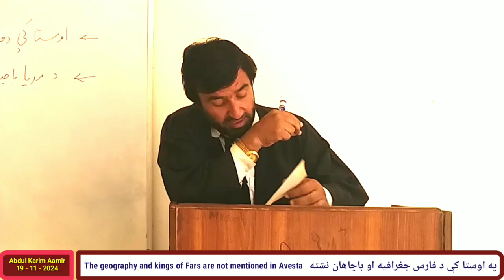Geography and kings of Fars are not mentioned in Avesta | په اوستا کې د فارس جغرافیه او باچاهان نشته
structural deference between pashto and urdu, persian couplet/د جوړښت له لاري د پښتو اردو او پارسي شعر توپیر